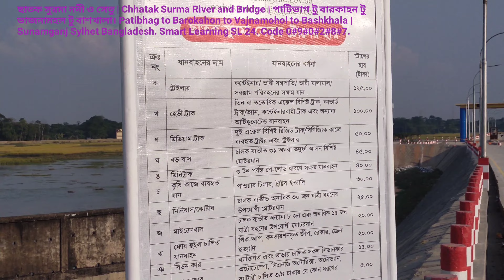ছাতক সুরমা নদী ও সেতু | Chhatak Surma River and Bridge | Full video. SLSL24 WhatsApp.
ছাতক সুরমা নদী ও সেতু | Chhatak Surma River and Bridge | পাটিভাগ টু বারকাহন টু ভাজনামহল টু বাশখালা। Patibhag to Barokahon to Vajnamohol to Bashkhala |
Sunamganj Sylhet Bangladesh.